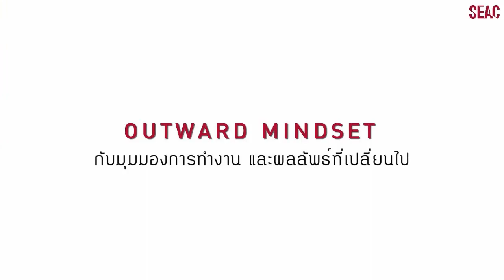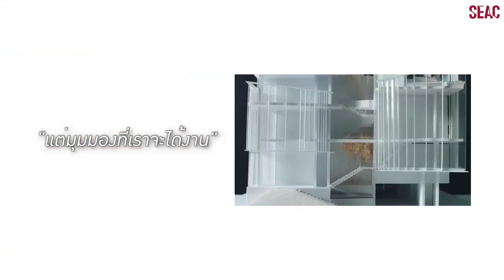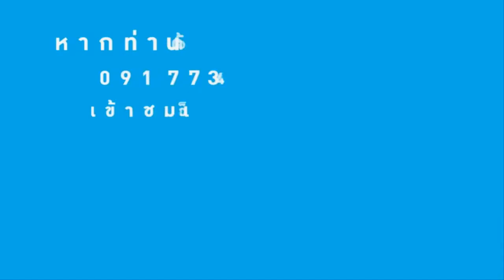Outward Mindset กับมุมมองการทำงาน และผลลัพธ์ที่เปลี่ยนแปลงไป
บริษัท AP THAILAND กับการนำ Outward Mindset ไปปรับใช้กับองค์กร พบกับผลลัพท์ที่เปลี่ยนไปในของ AP จนก้าวขึ้นมาเป็นบริษัทที่เติบโตทางรายได้สวนกระเเสวิกฤติ

สนใจหลักสูตรการเรียนรู้เรื่อง Outward Mindset ติดต่อบริษัท SEAC